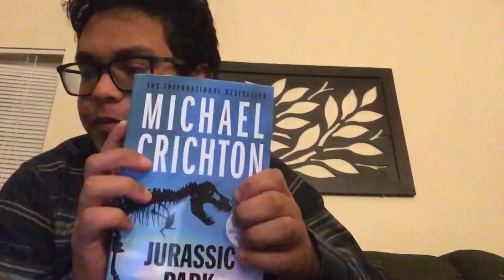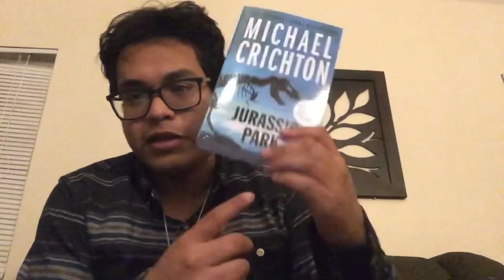Jurassic Park Book Review (Spoiler Free!)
Why do I need a description for the video when I recorded me saying what I liked about it, hopefully you enjoy this video, would you like more reviews?